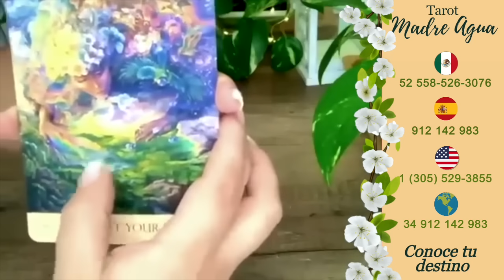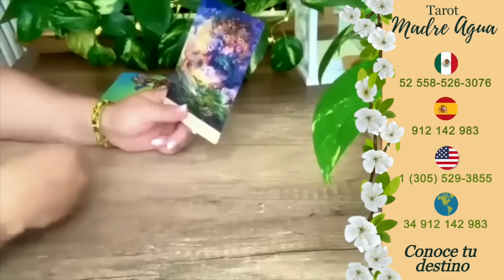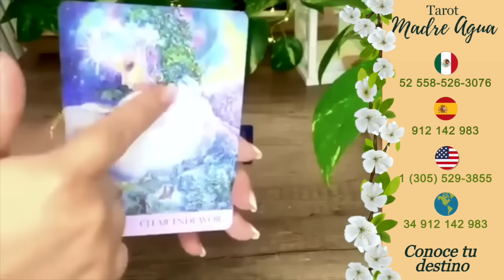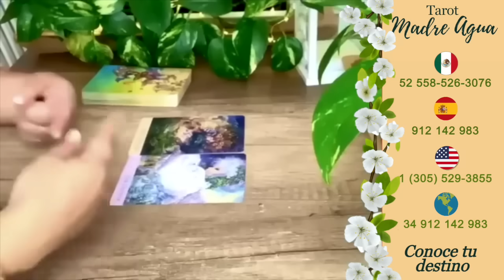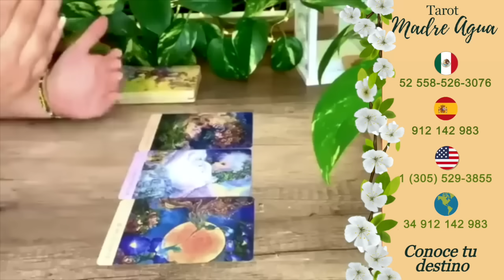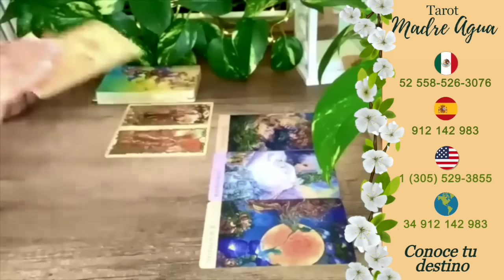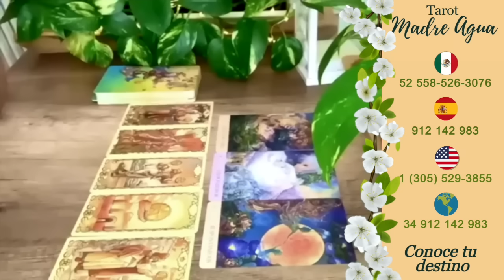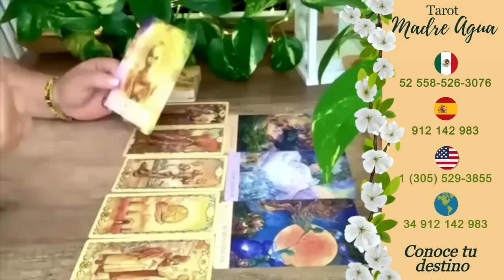❤️SAGITARIO ♐ NO PUEDE DESCONECTAR DE TI Y HARÁ ALGO INESPERADO ❤️ HORÓSCOPO AMOR